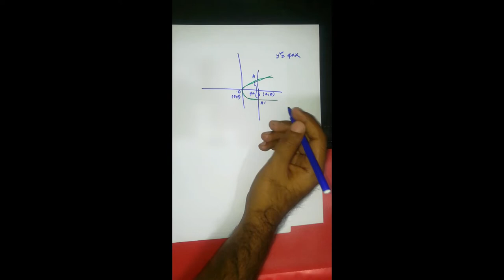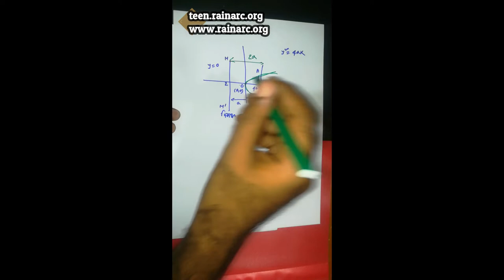কনিক লেকচার-১: প্রাথমিক ধারণা (Preliminary concept) ||একাদশ-দ্বাদশ শ্রেণী। গণিত- ২য় পত্র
subscribe our channel and press the bell icon to get all the notifications... একাদশ এবং দ্বাদশ শ্রেণীর শিক্ষার্থীদের বোঝার সুবিধার্থে এবং বিষয়বস্তুসমূহকে সহজবোধ্য করার উদ্দেশ্যে "RAINARC Teen" তৈরি করছে উচ্চতর গণিতের লেকচার ভিডিও। অারো জানতে ভিজিট করুন অামাদের ওয়েবসাইট

Instructor: MD. SHAKIL AHMED
                   Department of Civil Engineering.
                   Ahsanullah University of Science & Technology, Dhaka